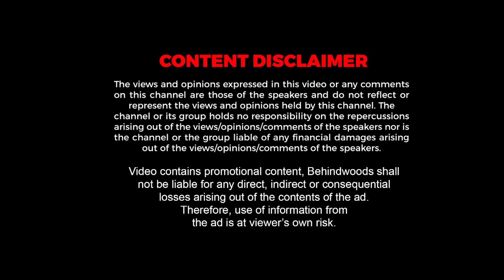നദിയിൽ കുളിക്കാനിറങ്ങിയപ്പോൾ കാൽ വഴുതി നവദമ്പതികൾ മുങ്ങി മരിച്ചു !!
വിവാഹം കഴിഞ്ഞ് വെറും ഒരു മാസം മാത്രം; നദിയിൽ കുളിക്കാനിറങ്ങിയപ്പോൾ കാൽ വഴുതി നവദമ്പതികൾ മുങ്ങി മരിച്ചു !!